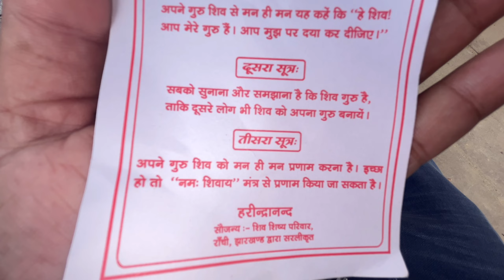Aaj ladayi ho gayi | kuch aurat ye mujhe dekar gayi